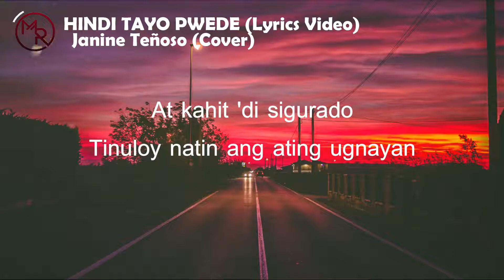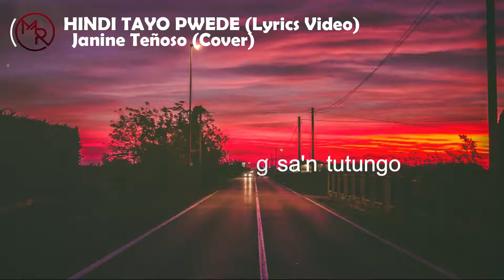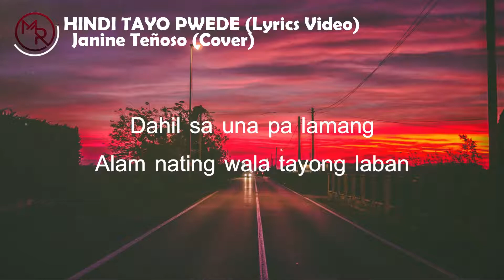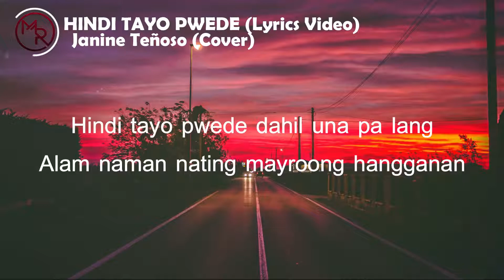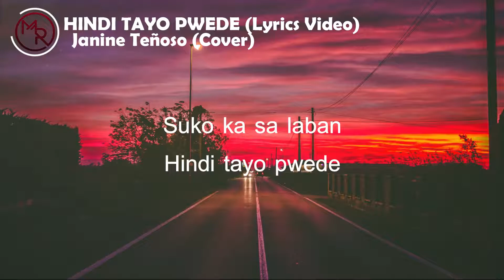HINDI TAYO PWEDE (Lyrics Video)- Janine Teñoso (Cover)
comment for request of Lyrics Video =)